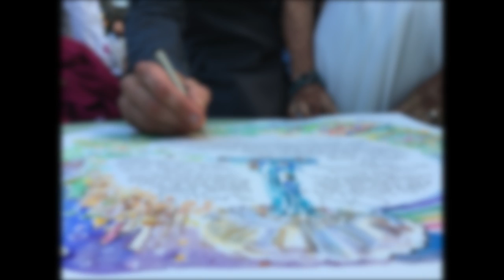Wedding Photo Montage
Photography by:
El Kogan @